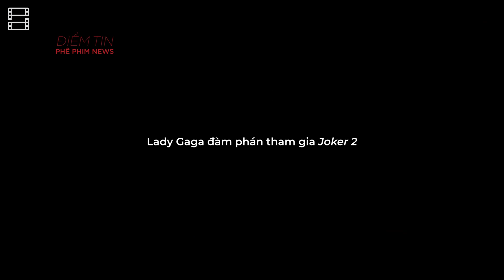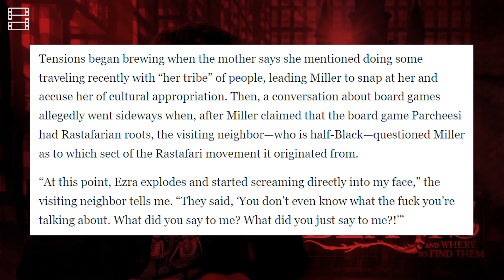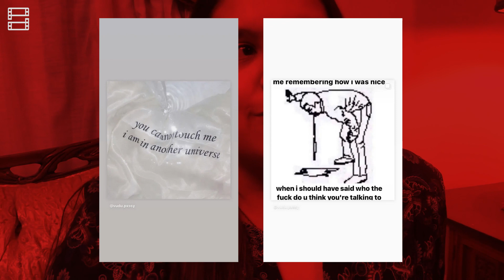Phê Phim News: SONY sản xuất ONE PUNCH MAN live-action | SPIDER-MAN: NO WAY HOME tung bản KHÔNG CẮT